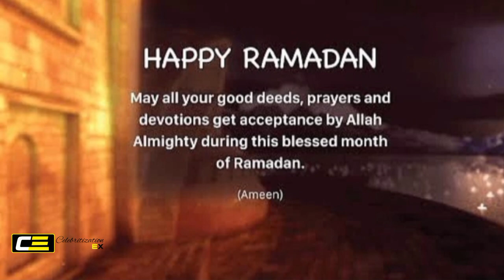Pakistani celebrities Wishing Ramdan Mubarak 2023 to Everyone